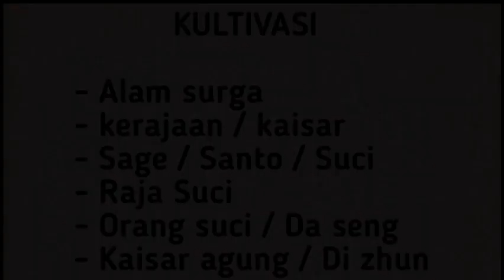Xianwu dizhun SEASON 17 eps 5 | TUBUH EKARISTI WANITA